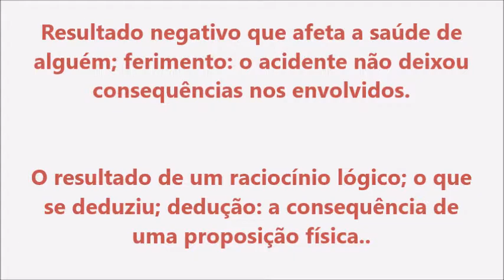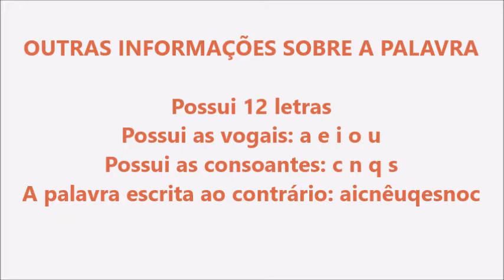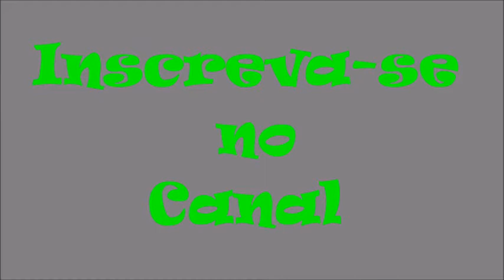Significado da palavra Consequência